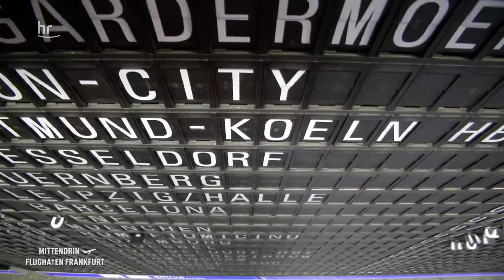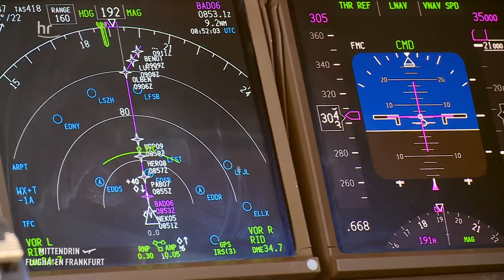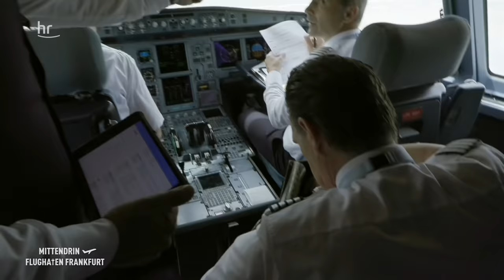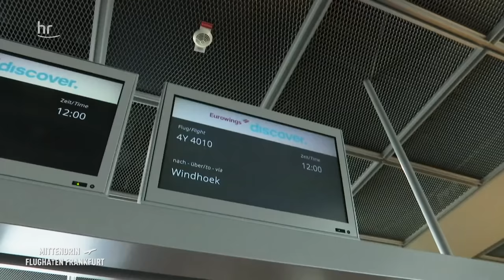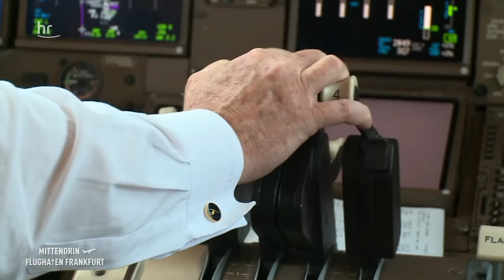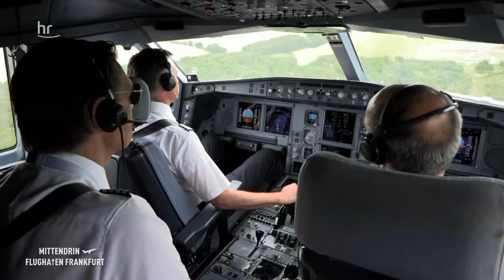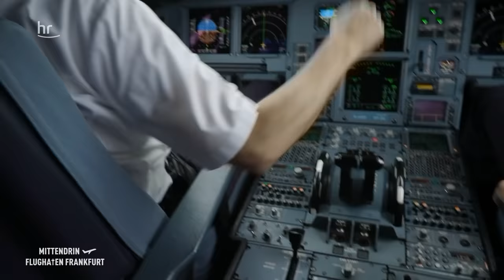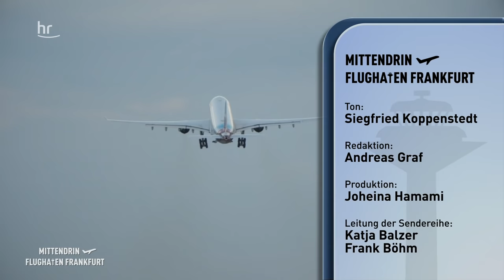Mit dem Jumbo nach Malle - Urlauberansturm am Flughafen | Mittendrin Flughafen Frankfurt 39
Sommerferien in Deutschland - fast alle Bundesländer haben schulfrei. Millionen Deutsche wollen einfach nur weg. Ab in den Süden: Spanien, Portugal, Griechenland, Italien - die Buchungszahlen sind unglaublich, sagen Reiseveranstalter. Mallorca ist fast ausgebucht. Doch ist der Flughafen Frankfurt für diesen Massenansturm gerüstet nach dem Personalabbau bei Fraport und den Airlines? Gibt es genügend Flugzeuge? Die Nachfrage nach Mallorca-Flügen sei enorm, sagt Lufthansa. Deshalb fliegt die Airline in den Sommerferien mit einer Boeing 747-8 auf die Insel. Wir beobachten den Massenansturm am Airport und fliegen nach Mallorca.

Leider mussten wir diese Folge erneut hochladen. Wir freuen uns auf eure Kommentare! 😍 Mittendrin findet ihr hier auch in der Mediathek